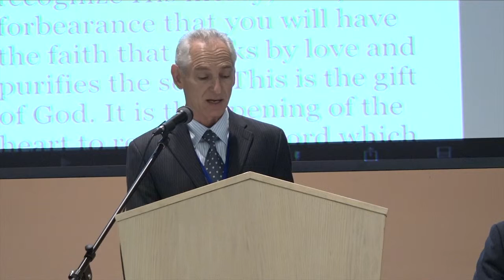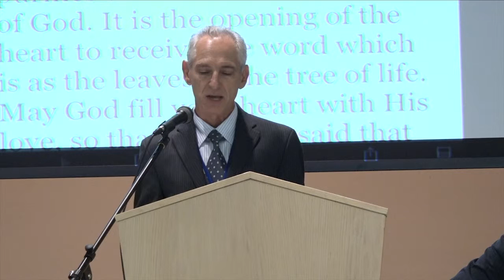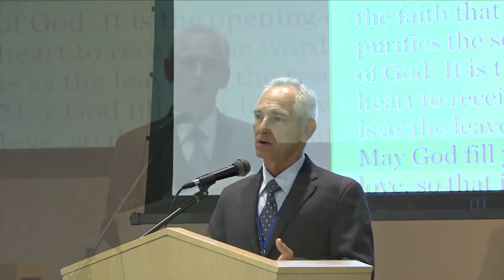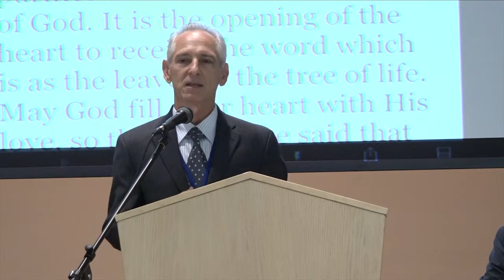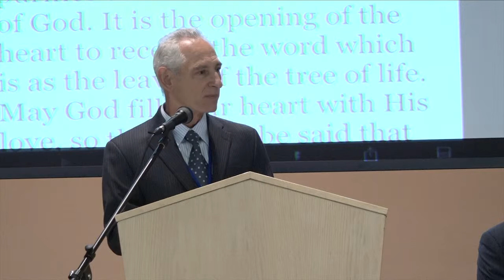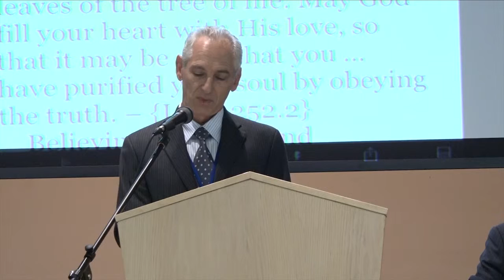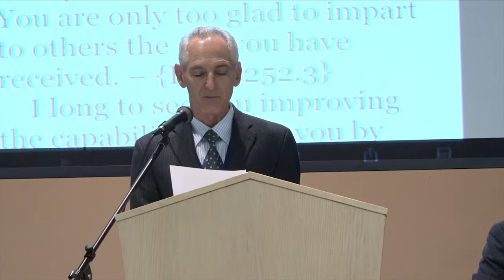2015 08 28 Morning worship Dorival Dumitru